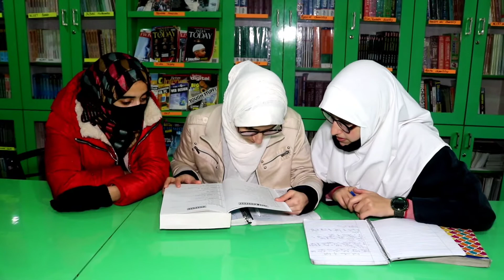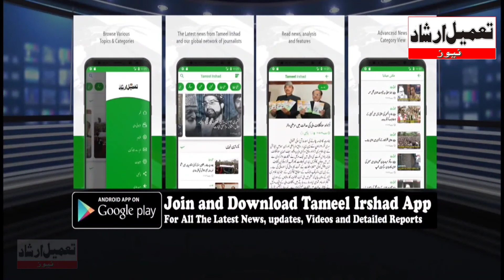Emotional, Enthusiastic Children Re-Enter The Class Rooms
PSAJK Terms The Moments Happiest As Schools Reopen After Long Gap